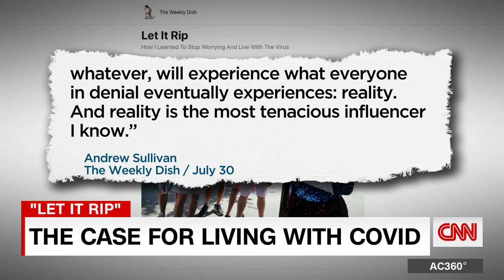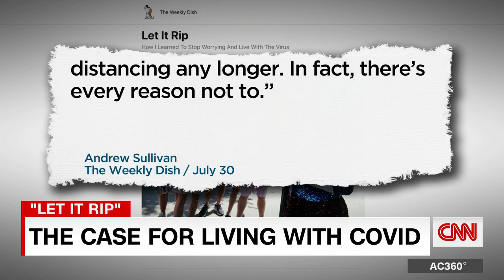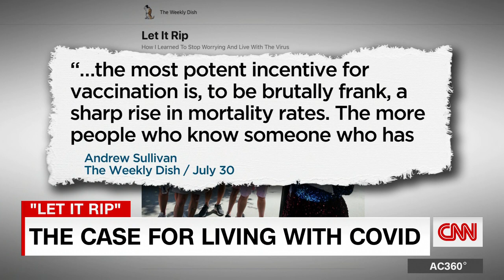'Government isn't there to hold your hand': Author argues to stop mask mandates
CNN's Anderson Cooper talks with author Andrew Sullivan about mask mandates and his new book "Let It Rip."